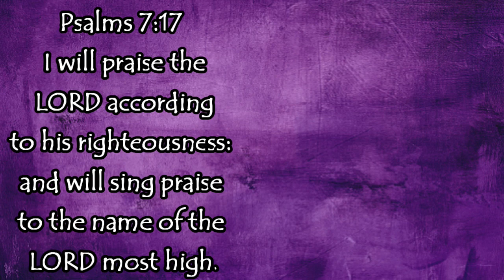Blackberries, Lids Update, and Other This~N~That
Superb Lids
Green Toys

Mother Earth Products: (Save 10% by going through this link!):
The Homesteader's Natural Chicken Keeping Handbook: